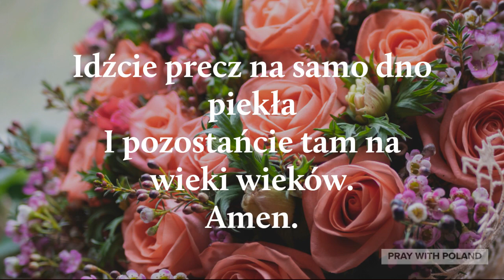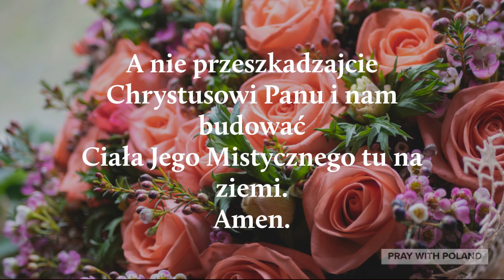Modlitwa Egzorcyzm (Bez Muzyki)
Created By: Pray With Poland
Voice By: Pray With Poland